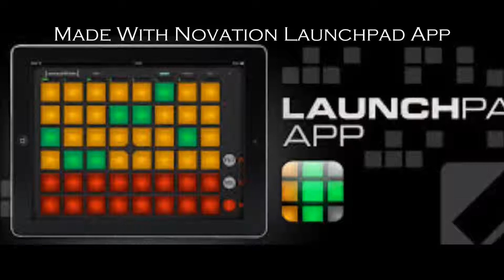Digital Gloom Music Video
Another music video, hopefully this one isn't claimed for copyright like the other video. Thanks for listening. DJ Mega Neff Man out.

Twitter(follow)➔ @NeffMan_Luis
Twitch(follow)➔ Luigi5249
Vine(follow)➔ Luis Ygelsias
Instagram(follow)➔ @neffman_Luis & @neff_mandubsmash
Snapchat(add)➔ Luigi5249
Kik (Chat w/ me)➔ NeffMan_YouTube
Gotta Check'em All